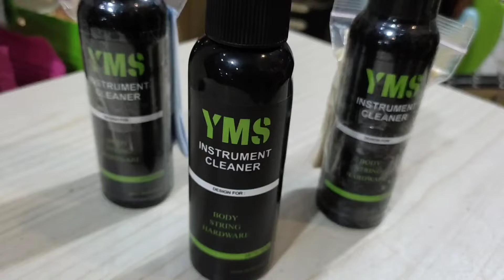YMS Instrument Cleaner